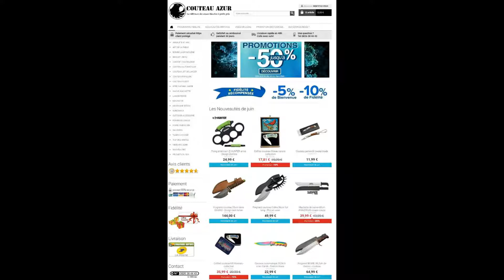Pack 6 couteaux de lancer 15cm - couteau jet ALBAINOX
Pack 6 couteaux de lancer 15cm - couteau jet ALBAINOX - Longueur par couteau 15 cm. Poids 40 grammes - Poids de l'ensemble 315 grammes - Inclus étui en nylon avec fixation poignet - Arme de lancer en acier inoxydable, full tang - Marque Albainox.